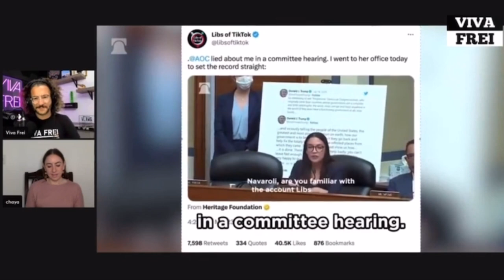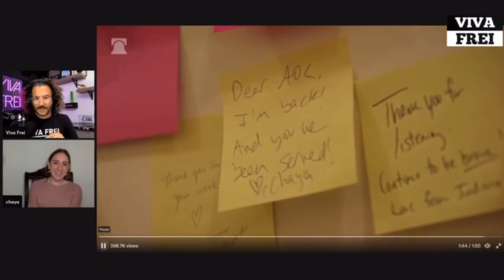Libs of TikTok Files Ethics Complaint AOC - Viva Frei Interviews Chaya Raichik